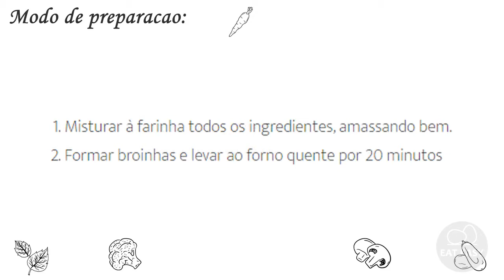RECEITA DE BROAS DE MEL